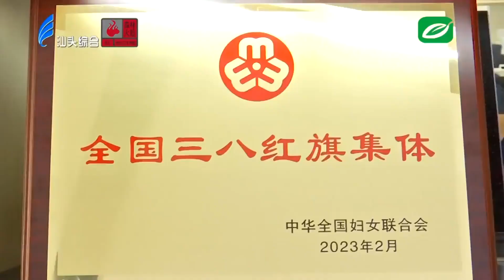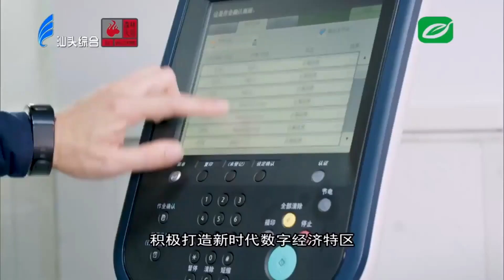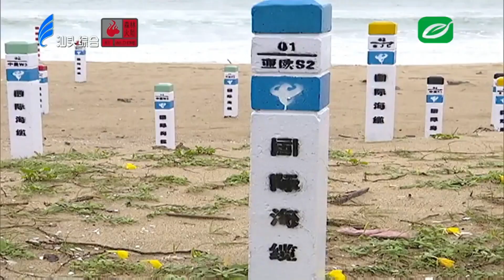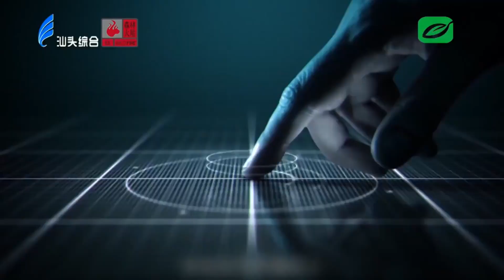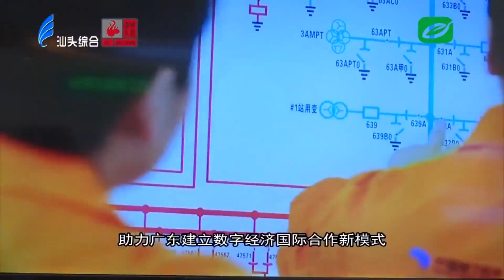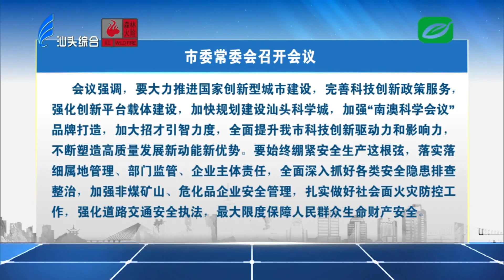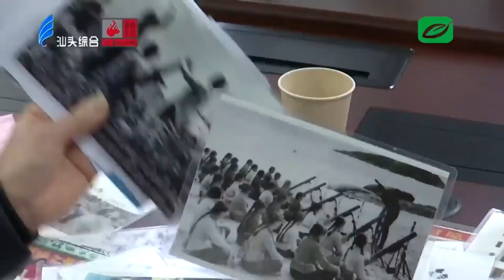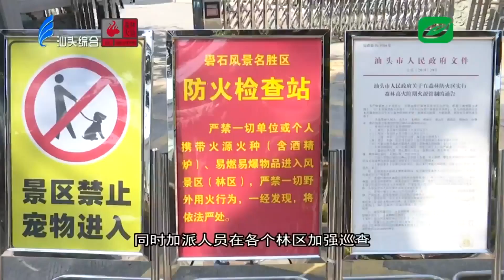汕头新闻2023 03 08